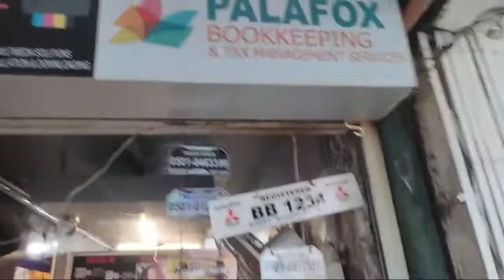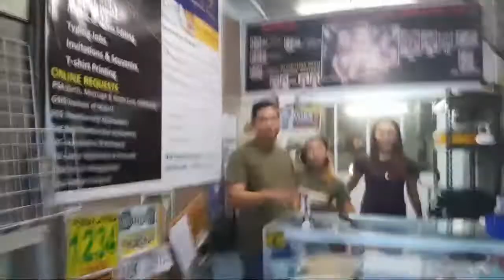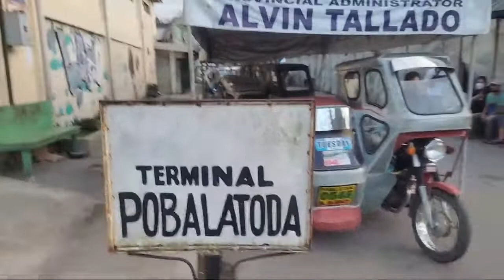Highlight 0:10 – 5:10 from MGA BIBONG TRAFFIC ENFORCERS NG LABO!!